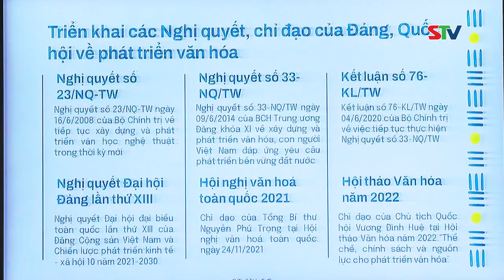STV - Tin mới mỗi ngày I Ngày 22/7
STV - Mời quý vị theo dõi các tin tức nổi bật sau:
- Phấn đấu thực hiện xong công tác giải phóng mặt bằng Dự án cao tốc trên địa bàn huyện Mỹ Tú trong năm 2023
- Tham vấn ý kiến đối với hồ sơ về nhiệm vụ “Xây dựng Chương trình mục tiêu quốc gia về chấn hưng, phát triển văn hoá, xây dựng con người Việt Nam giai đoạn 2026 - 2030, tầm nhìn đến năm 2045”